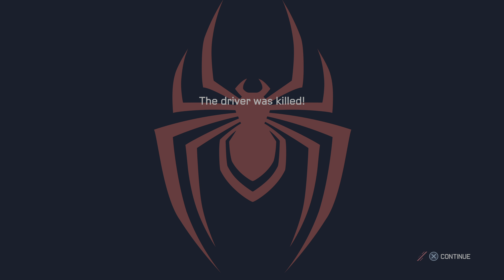Marvel's Spider-Man: Miles Morales Wit Young Dre 29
Change Of Plans!